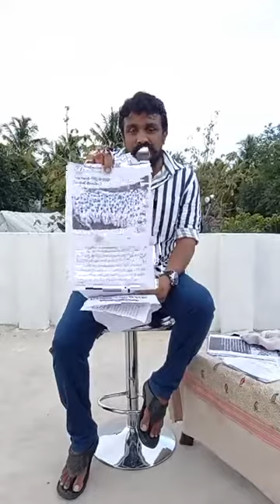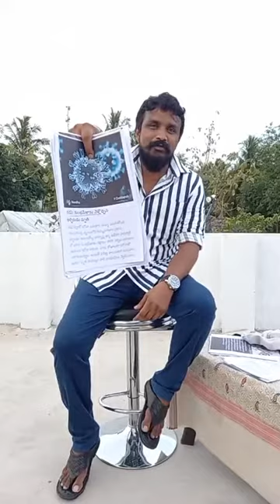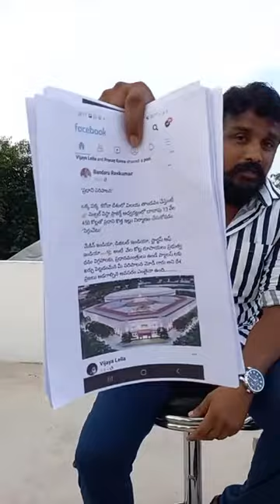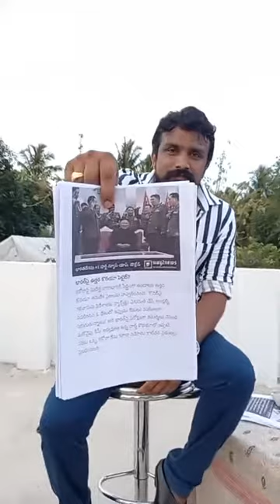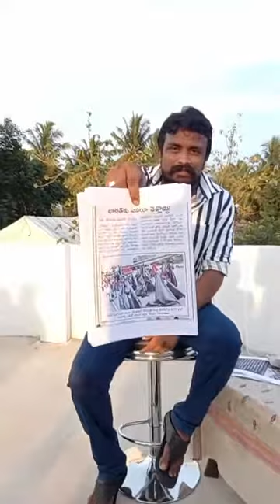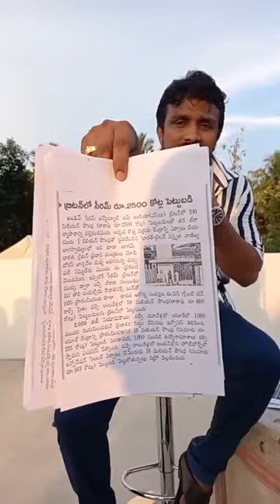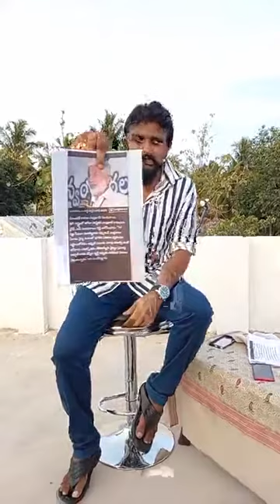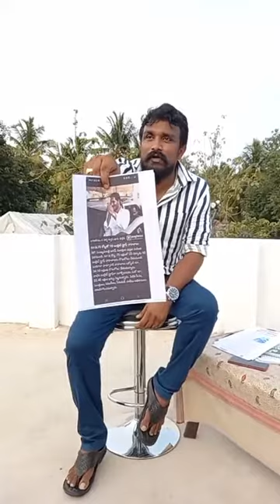ఇలాంటి పరిస్థితుల్లో ఉన్నం మనం ఇది మన భారతదేశం పరిస్థితి